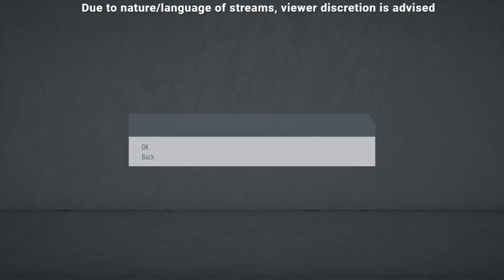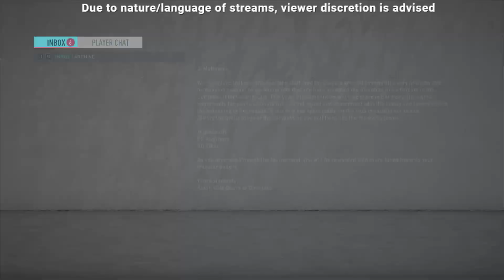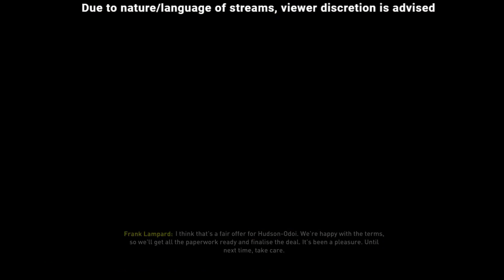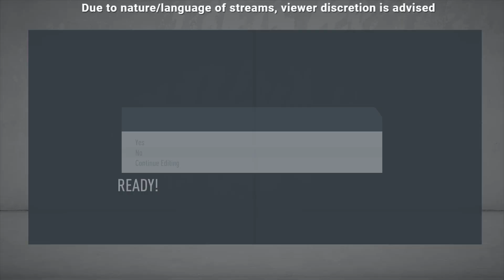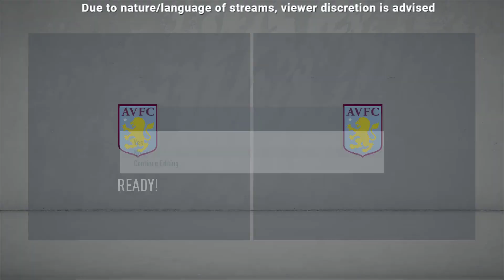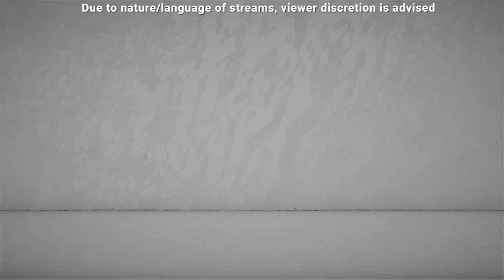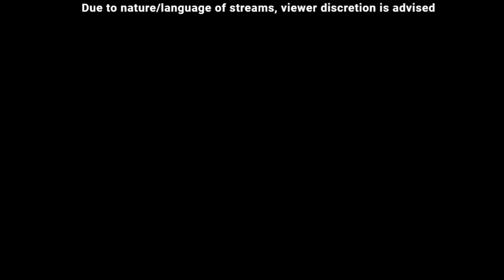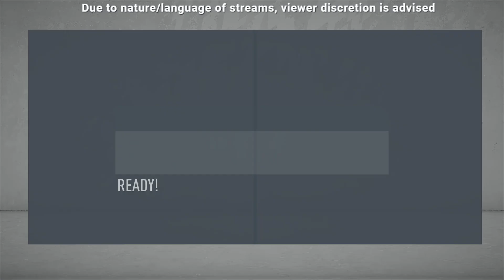FIFA 20 - Career Mode Episode 1